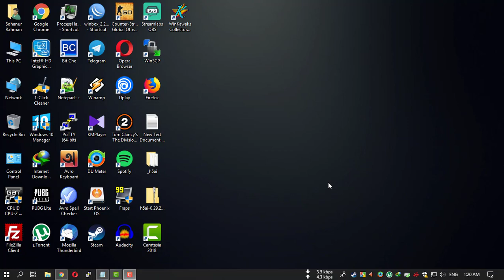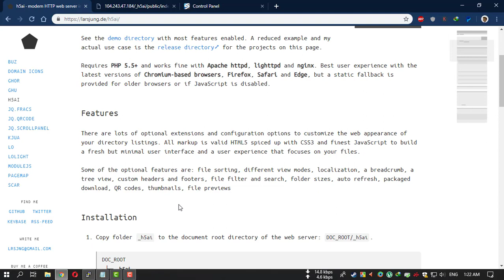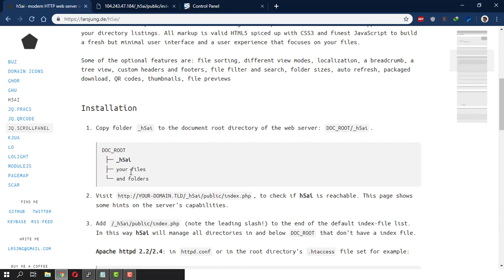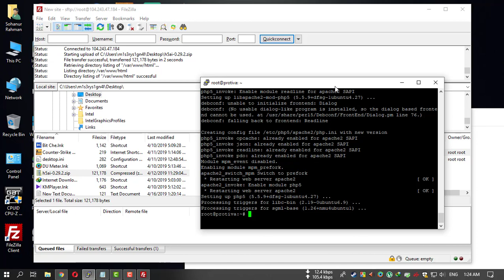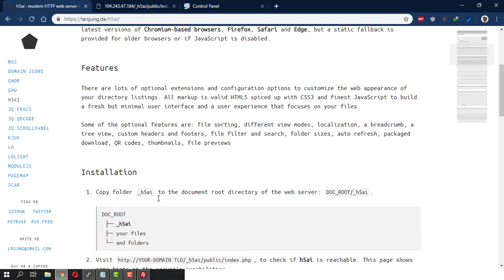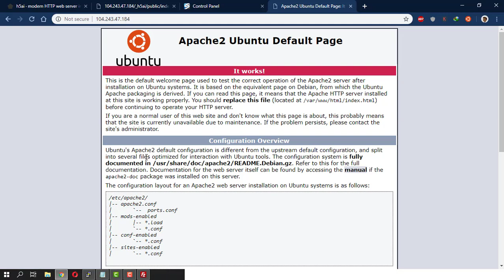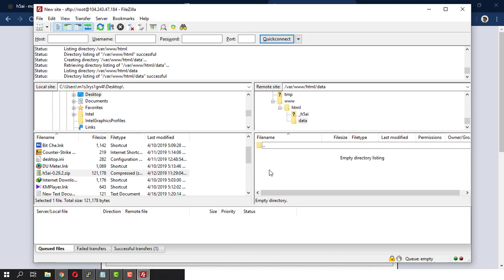BDIX FTP Server like samonline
samonline এর মত যদি কেউ সার্ভার করতে চান তাহলে এই ভিডিও আপনার জন্যেই,

apt install apache2 php5 nano zip

nano /etc/apache2/apache2.conf

create bdix server,
create bdix ftp server free,
craate ubuntu bdix server
samonline ftp server free.